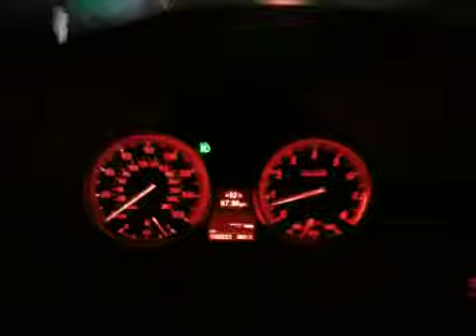BMW reaching 3333 miles